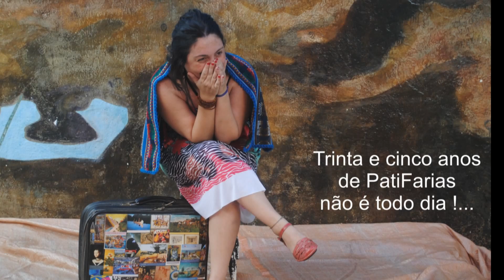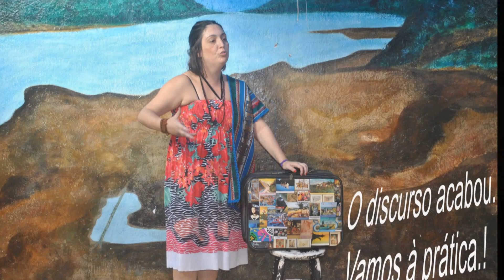Pati Routs Metamorfose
Pati Routs 35 anos... Uma reflexão profunda sobre a maturidade que ainda estou á busca...

Idealização Pati Routs
Câmera e edição - Chico Lobo
Cenografia - Isac de Souza
Trilha Sonora: Violeta Parra - Volver a los 17

VOZ DO BRASIL PRODUÇÕES